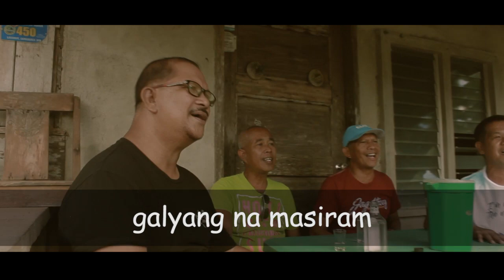TULDOK by Asin | Bicol Parody version by Vic Belaro, Sonny Huit, Oding Sadol & Padillo Clavo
Singers: Padillio Clavo, Sonny Huit, Rodolfo Sadol and Vic Belaro
Lyrics: Vic Prado Belaro and Dodong Valencia